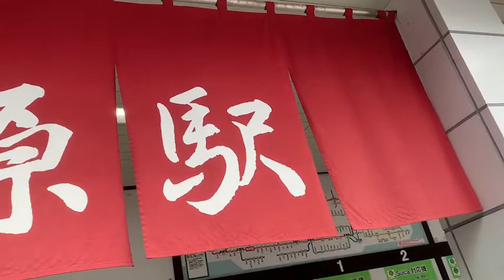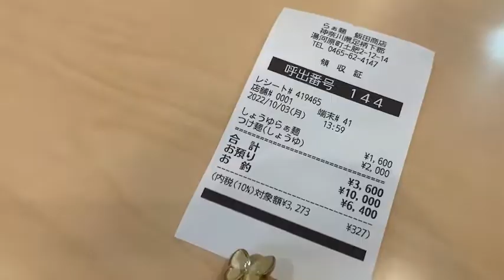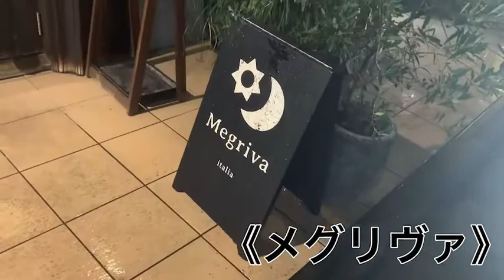小谷幸#111 【ラーメンの聖地】湯河原の《飯田商店》さんに行って来ました🍜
毎日お着物生活
金曜日のアフロディーテTVは小谷 幸です❗️

さて❗️今週は 湯河原 に出没しております
日本中の ラーメン好き の方々が来る予約の取れないラーメン屋さ#飯田商店 さんへRAYPROMO TVのロケで行って来た様子をお届けします☺️

この日はさんま御殿にも出演の美食家寺田さんのアテンドでしたー✨

ほんっとに美味しかったです❣️
また行きたいっ笑

そしておまけ❤️は…
これまた予約の取れない中目黒の人気イタリアンへ行った様子をチラリとお届けしますー

是非ご覧下さいね☺️

月曜日：徳川ミキ
火曜日：香月梨江
金曜日：小谷幸